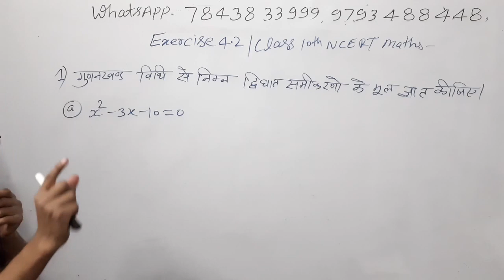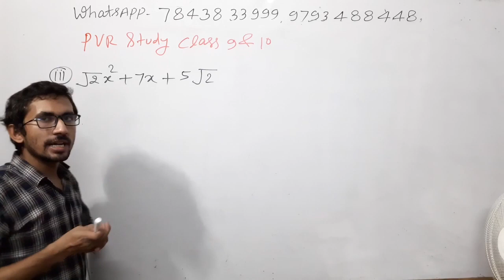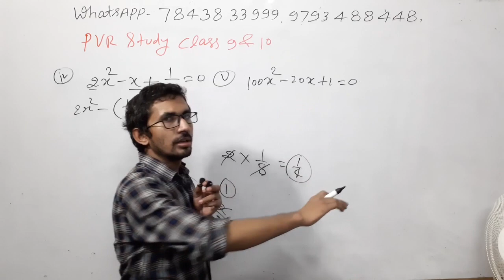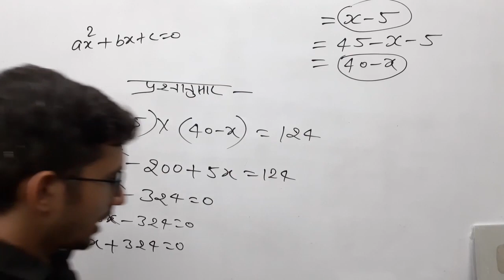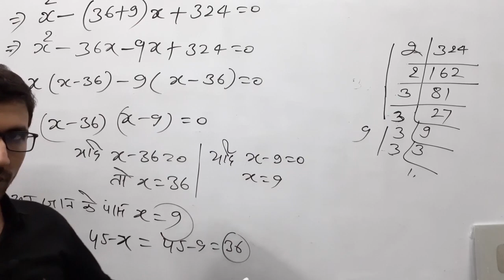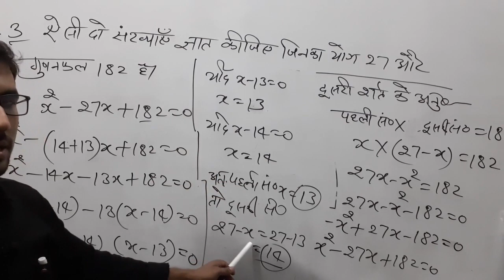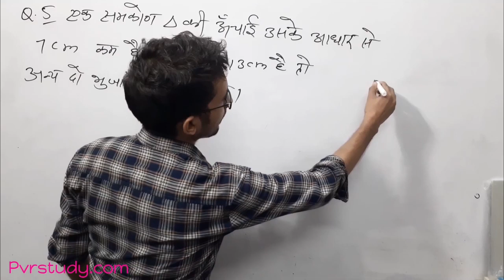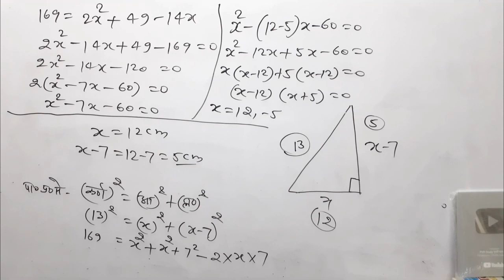Class 10 maths chapter 4 | Part 10